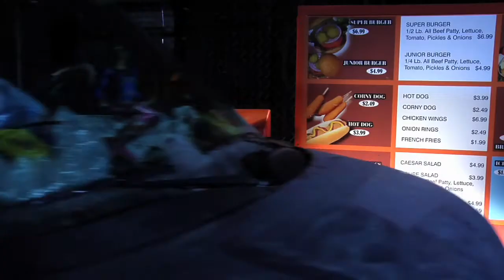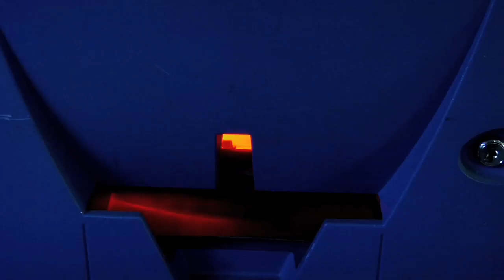Where to NOT take your stolen ATM machine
Cash AToM, short film series- Two Guys Steal an ATM machine and then it comes alive!